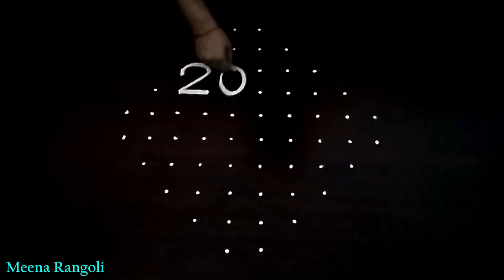2021 Diwali rangoli design with dots - diya rangoli - vilakku kolam - 2021 happy diwali rangoli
2021 Diwali rangoli design with dots - diya rangoli designs - vilakku kolam - deepam muggulu - Happy Diwali rangoli designs - Happy deepawali muggulu